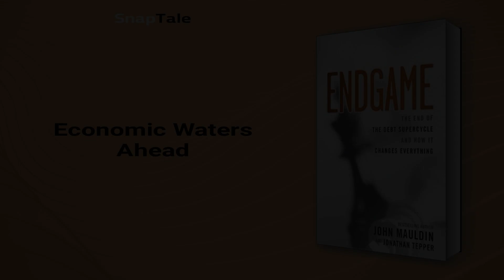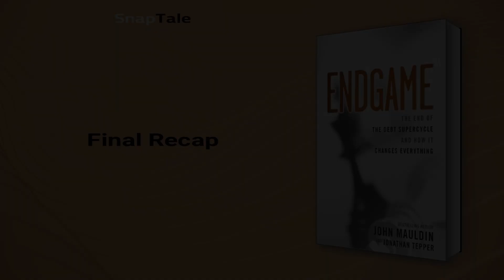Endgame by John Mauldin: 5 Minute Summary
*BOOK SUMMARY*

TITLE - Endgame: The End of the Debt Supercycle and How It Changes Everything

AUTHOR - John Mauldin

DESCRIPTION:
📖 "Endgame" analyzes the Debt Supercycle that is affecting developed countries worldwide, including the United States. The book reveals why the world economy is in for a period of slow growth, high unemployment, and market volatility. "Endgame" provides a framework for making the difficult choices that countries face.

TIMESTAMPS:
⌚ 00:00 Introduction
⌚ 01:12 The Endgame of the Debt Supercycle
⌚ 02:12 Borrowing and Spending: Is It Sustainable?
⌚ 02:47 Economic Waters Ahead
⌚ 03:28 The Threat of Deflation and Hyperinflation
⌚ 04:16 The Grim Realities of an Economic Crisis
⌚ 04:55 Final Recap